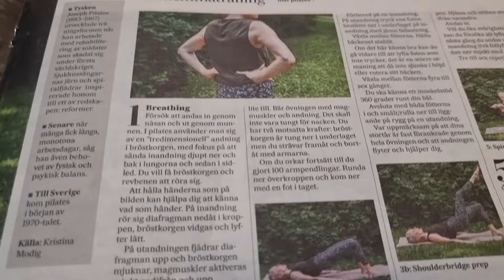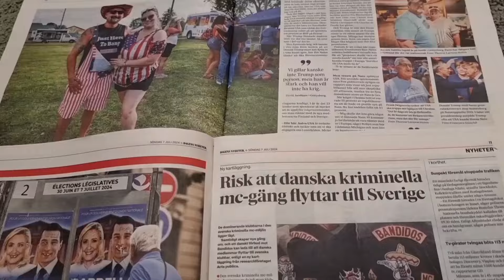Beden Egitimi-Diyafram Solunumu - 2 Dilde yazı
Diyafram solunumu, derin ve dönüşlü solunum
nedir?

Değerli Izleyici,

1950li ilk yıllarda Erzurum Palandöken Spor Kulübü lisansı atleti olan ve yoga gibi bedensel etkinliklerini sürdüren Tekin Sönmez konuşuyor.

Bir doğum günü ve buna bağıntılı bir yıl daha sona erdi. Bunu bir anımsama yaparak bu izlenceyi sunuyorum.

Sizlere de esenlikli bir doğum günü olsun.

Türkçesi 'dönüşlü solunum'u, spor yaparken
Diyafram solunumunu, unutmayın...

Spor yaparken diyafram solunumu  derin dönüşlü, dönüşümlü solunum gerekir mi?

1: Diyafram solunumu için Türkçe ''dönüşümlü solunum'' demek yanlış olmaz.

2: Beden yapısını ayakta tutan kas, kasların korunması nasıl olacak?

Bayan Uzman Kristina Modig bu konuda beş devinim sunuyor. İlk devinime bağlı açıklamasından yararlanarak bir bölümünü aşadı sunuyorum.

Sevgi içtenlik Tekin Sönmez
08 Temmuz 2034 Stockholm

1:Solunum:
Burnunuzdan alıp ağzınızdan vermeye çalışın. Pilates göğüste üç boyutlu solunumu kullanır, solunumu en aşağı iner dönüşerek derinlerden akciğerlere geri ve sonra yanlara göndermeye odaklanır.  Göğüs kafesinizi ve kaburgalarınızı hareket ettirmek istiyorsunuz bu devinimlerle.

Ellerinizi ilk resimdeki gibi belde tutmak, olup biteni duyumsamaya yardımcı olur. Diyafram solunumu dönüşlü solunum vücutta aşağı doğru hareket eder, göğüs genişler ve hafifçe kalkar.

Derin dönüşümlü solunumda diyafram yukarı doğru fırlar ve göğüs yumuşar, karın kasları aşağıdan yukarıya doğru yavaşça harekete geçer.

En önemlisi sürekli solunum yapmaktır. Her ne kadar sıklıkla bir soluk almak düzeni olsa da idmanda dönüşümlü solunum akışını korumak gerekir ve  devinimde doğru ya da yanlışa takılıp kalmamak gerekir.

Diaphragmatic breathing, deep and rotational breathing
Why?

Dear Leydi and Gentlemen,

Tekin Sönmez, who was a licensed athlete of Erzurum Palandöken Sports Club in the early 1950s and continued physical activities such as yoga, speaks.

Another birthday and thus another year has come to an end.  I present this program by making this a remembrance.

Have a happy birthday to you too.

Turkish for 'rotational breathing' while doing sports

Don't forget diaphragmatic breathing...

Is diaphragmatic breathing, deep rotation, alternating breathing necessary while doing sports?

1: It wouldn't be wrong to call diaphragmatic breathing "alternate breathing" in Turkish.

2: The muscle that holds the body structure up, how will the muscles be protected?

Mrs. Expert Kristina Modig offers five moves on this subject.  I present a part of it in detail, using the explanation related to the first motion.

 Tekin Sönmez
 08 July 2034 Stockholm

1:Respiration:
Try to take it through your nose and exhale it through your mouth.  Pilates uses three-dimensional breathing in the chest, focusing on rotating the breath downwards, sending it from deep back into the lungs and then out to the sides.   You want to move your rib cage and ribs with these movements.

Keeping your hands on your waist like in the first picture helps you feel what's going on.  Diaphragmatic breathing reflexive breathing moves down the body, the chest expands and rises slightly.

In deep alternating breathing, the diaphragm jumps upwards and the chest softens, and the abdominal muscles slowly activate from bottom to top.

 The most important thing is to breathe continuously.  Although there is often a breathing pattern, it is necessary to maintain an alternating breathing flow during training and not to get stuck on right or wrong in movement.